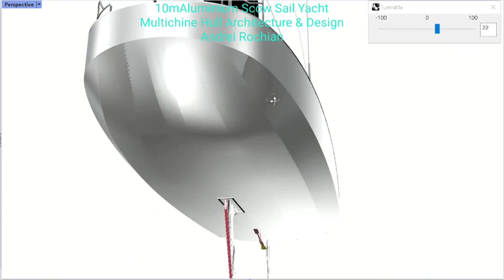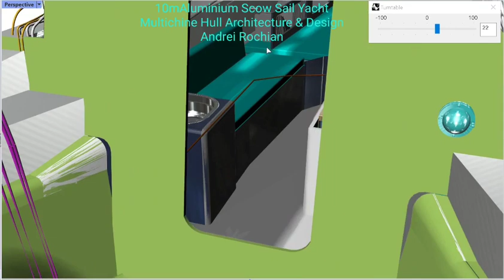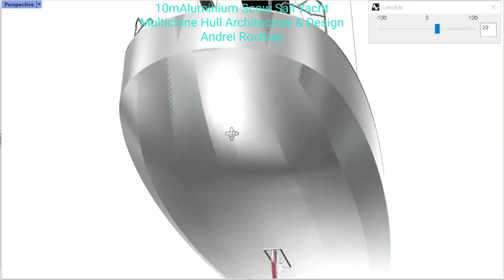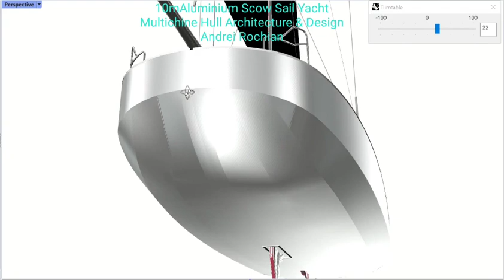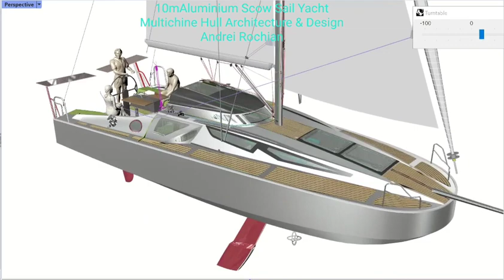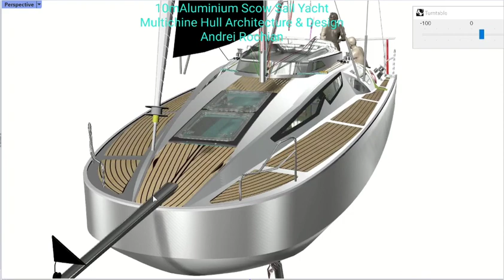10 m Aluminium SCOW Sail Yacht Multichine Hull Architecture&Design Andrei Rochian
10 m Aluminium SCOW Sail Yacht Multichine Hull Architecture&Design Andrei Rochian
Lifting  Keel  hydraulic  system
Hybrid Electric Propulsion Diesel 45 hp
2  Bedrooms  Sleeping  5  Berths
Enclused  shower  and  sanitary
Galley
Navigation  station